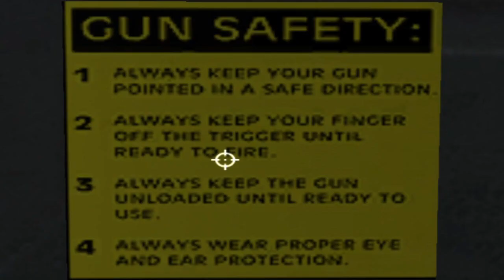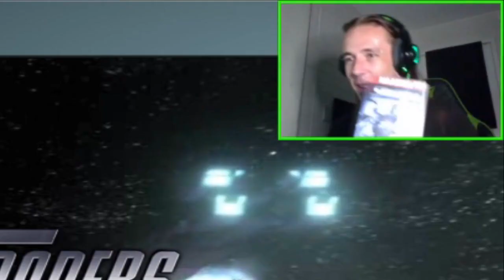BANNED FROM THE FIRING RANGE! - Starship Troopers (2005) | PART 1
My dear friend Milky once told me about this game during a SQUAD session & up to that point, I had no idea it existed. After troubleshooting (and failing) a handful of broken emulators, I finally decided to do the same thing I did with Driv3r & follow the same route of securing a physical copy of the game. After a short wait, my disc arrived & I wasted no time installing it! And so my adventure as a Marauder begins, starting with some basic weapons training as well as galivanting around the ship eavesdropping on some marines' conversations...

Thank you for tuning in as well as all of your ongoing support for the channels! Don't forget to check out my Twitch channel linked below to get amongst the live action \m/